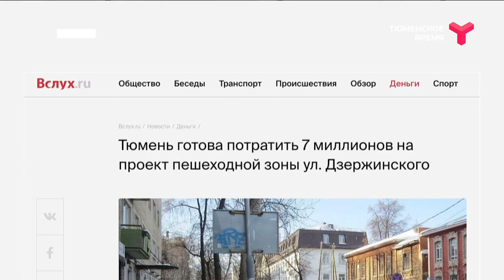Пешеходный бульвар на улице Дзержинского | Тюмень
Внести свой вклад в развитие города можно с 26 апреля по 30 мая. Благоустройство пройдёт в рамках программы «Формирование комфортной городской среды» нацпроекта «Жилье и городская среда».

Голосование будет проходить на сайте 72.gorodsreda.ru